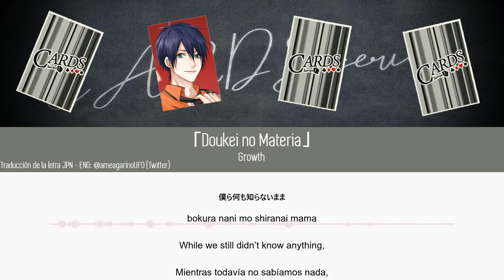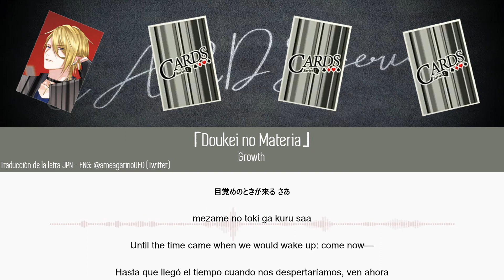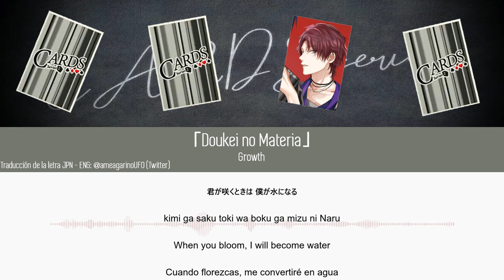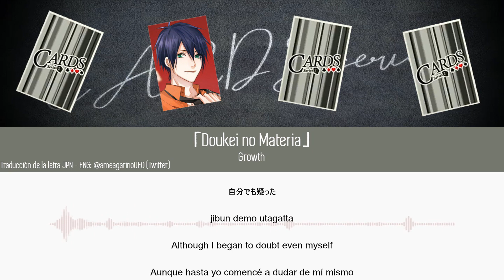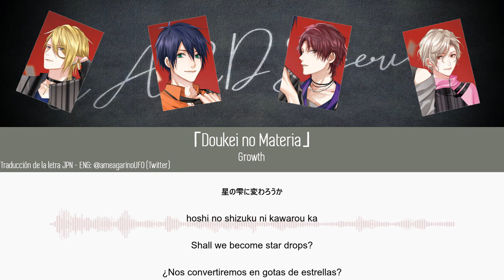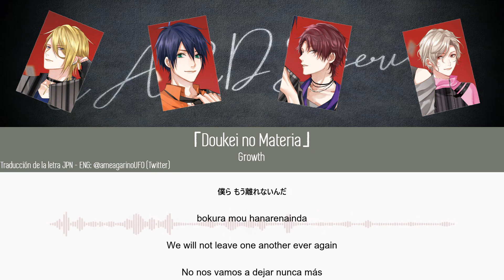Doukei no Materia - Growth (Sub. Español, English) [Tsukipro]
➳La traducción desde el japonés al inglés es gracias a sqalive info tls !🌸, les dejo el link de su canal de twitter para que la visiten